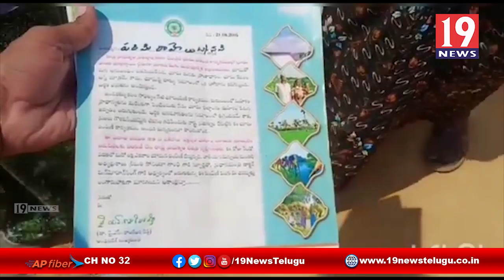అక్రమ మట్టి తవ్వకాలను పరిశీలించిన మాజీ ఎమ్మెల్యే - కృష్ణా జిల్లా నందిగామ